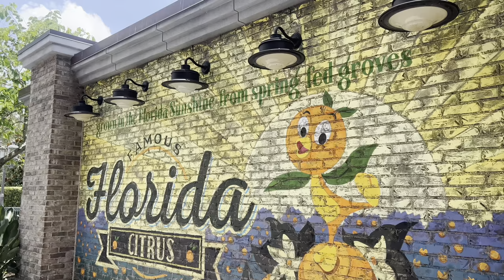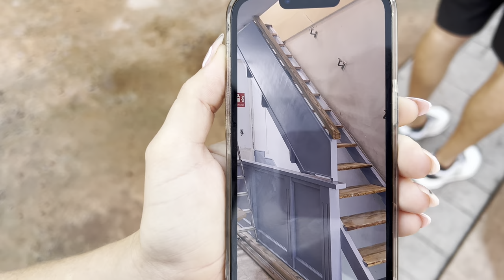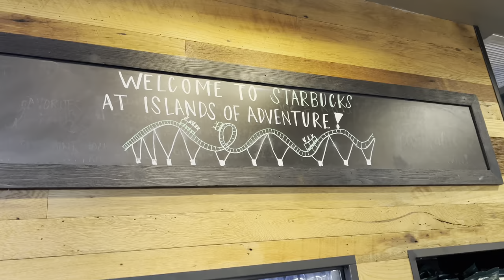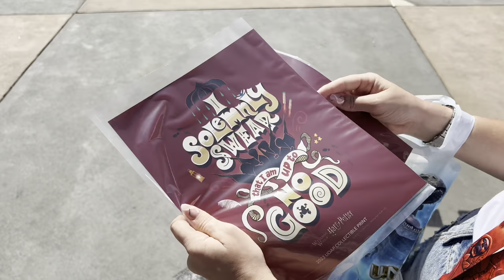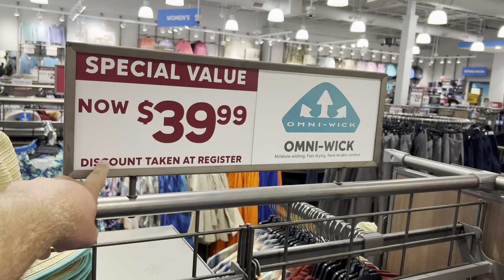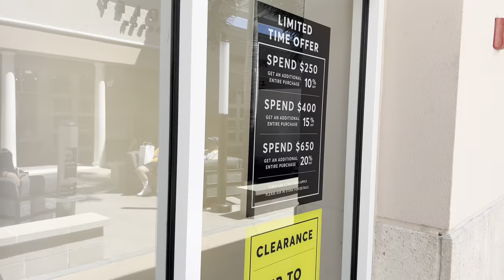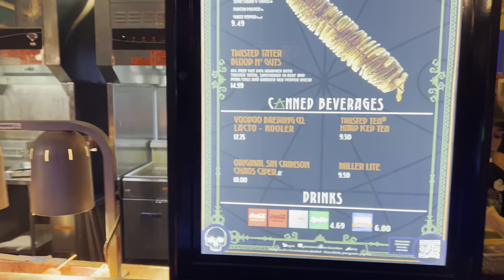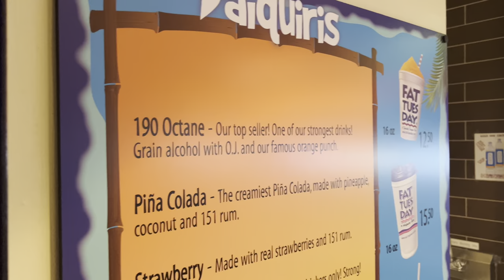SPECIAL MORNING at Universal Islands of Adventure & Orlando Premium Outlets 🇺🇸 Florida Sept 2023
DAY TWO in Orlando Florida! Join me and Laura as we start our magical day bright and early for Universal Orlando Resorts Islands of Adventure park. We complete the “morning marathon” run to Hagrids Magical Motorbike Adventure and also ride Velocicoaster twice in a row all before 9AM! We then enjoy a ride on Jurassic Park and i have some fun getting people soaked on the water sprayers at popeyes!

We then jump in the car and head to Orlando Premium Outlets at Vineland for some shopping. Are the shops still a bargain? Are they still actually “outlets”? We check prices in alot of stores to find out if shopping on holiday is still really worth it!

After a little break at our villa in Windsor Island Resort we head back to Universal to experience a bit of Halloween Horror Nights 2023 with our friends The Incredible Wilsons. We got to catch the Megan flash dances and go through Dr Oddfellows walkthrough house!